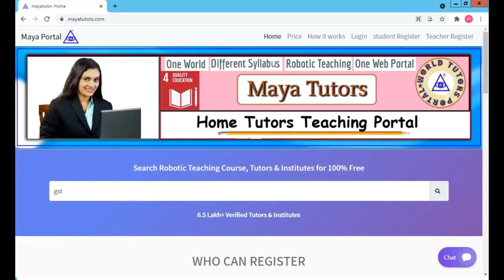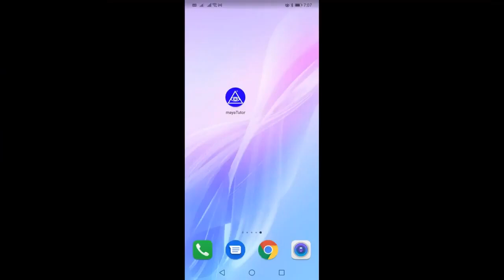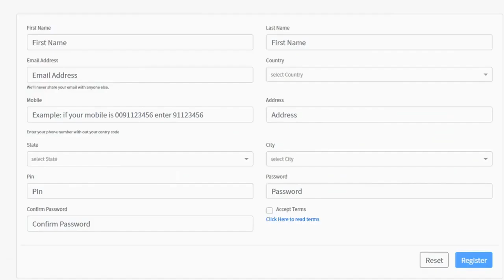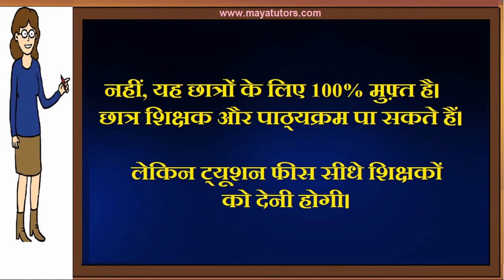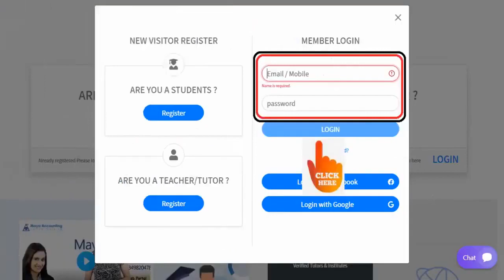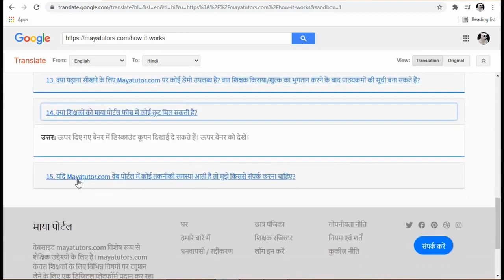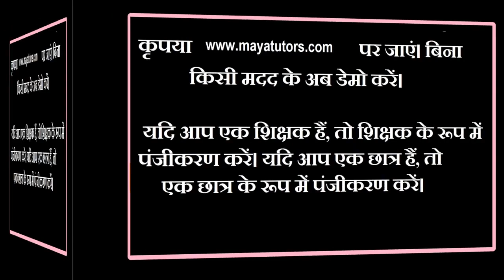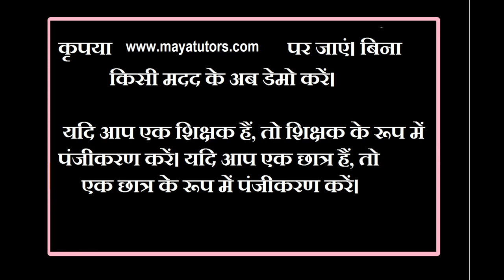MAYA TUTORS , home based part time Tuition Job in Hauz Khas